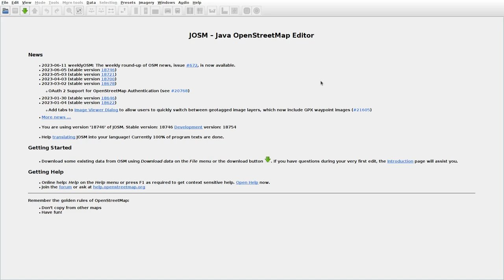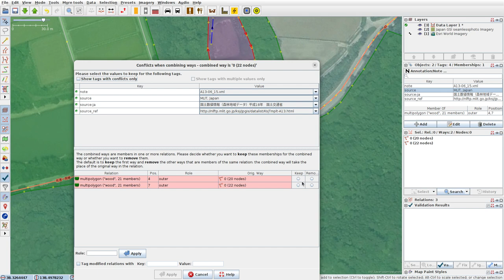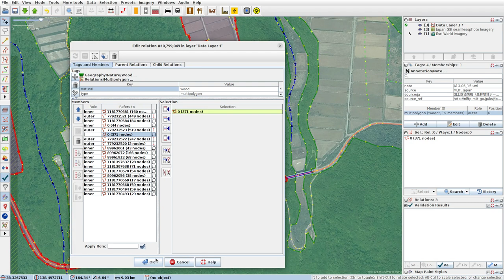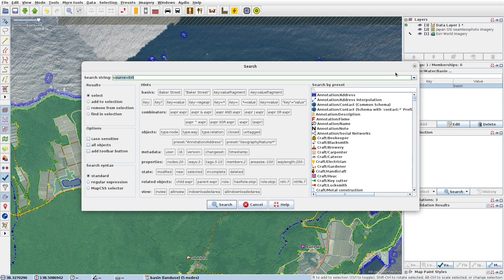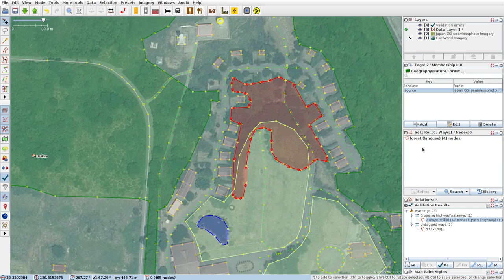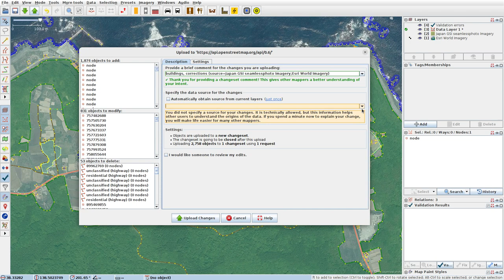JOSMrec1546 2023 06 14